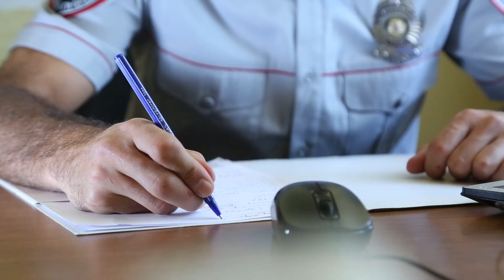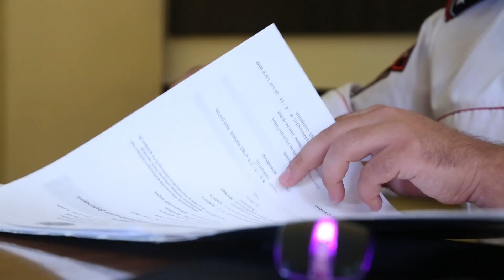Ոստիկանները բացահայտել են ՌՈ գնդապետի ապօրինությունները․ նա կալանավորվել է